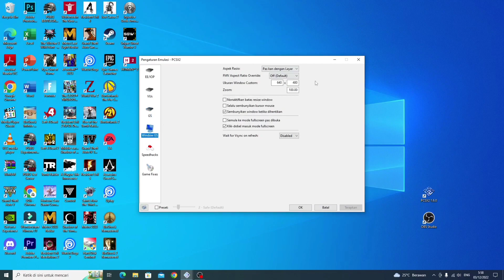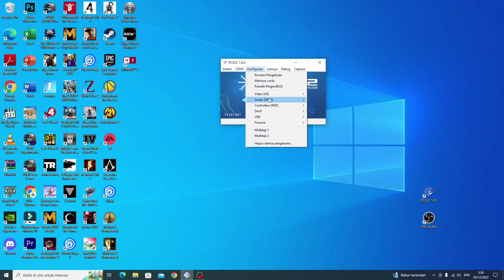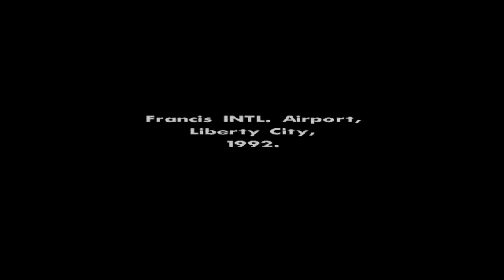CARA SETTING PCSX2🔥AGAR LANCAR MAIN GTA SAN ANDREAS PS2 DI LAPTOP/PC SPEK RENDAH‼️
Maaf masih sangat pemula jadi harap maklum banyak kekurangan dari video di atas.
Terus support channel saya yak trimakasih